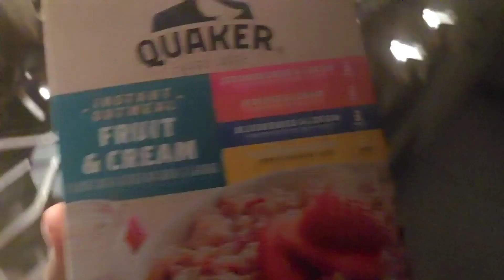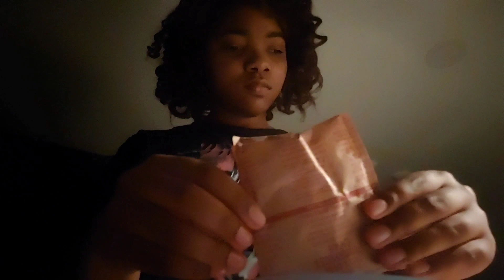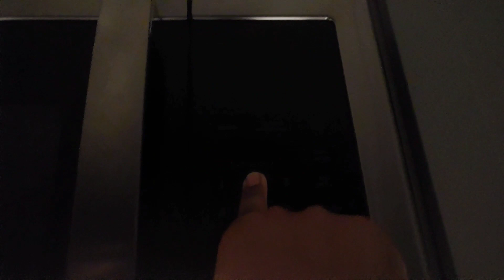Short Morning Routine...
In this video, I’ll show you a morning routine... Enjoy!

ABOUT MY CHANNEL:

On my channel, you will find Interesting Videos. I love sharing food recipes / vlogs / routines & etc. with you guys as I experience them myself.

my post notifications!

FAQ:

name: Ja'Keila

age : 21

camera : g8x thinQ (phone) /Motorola g pure😒

editing software : capcut app
grade: college soon

*current sub count*: 98